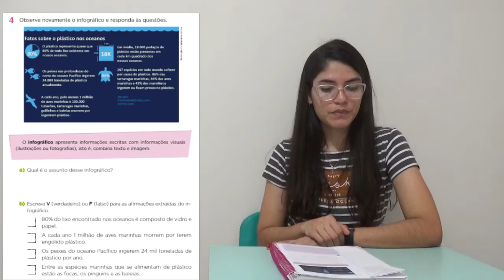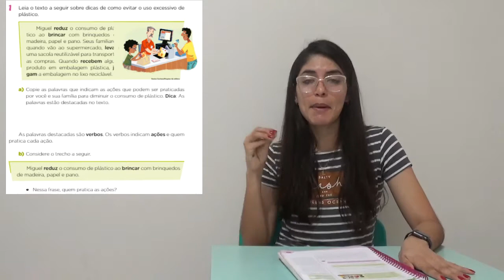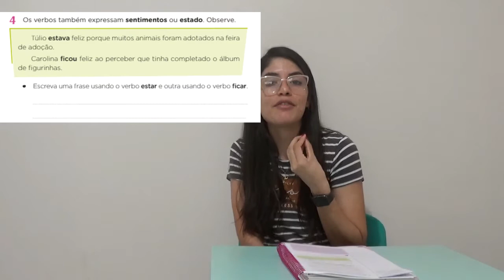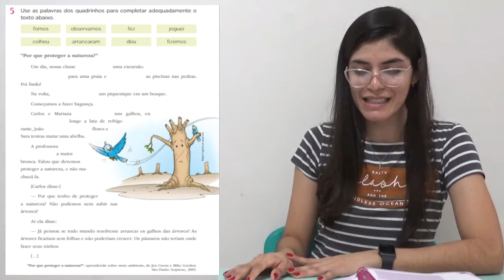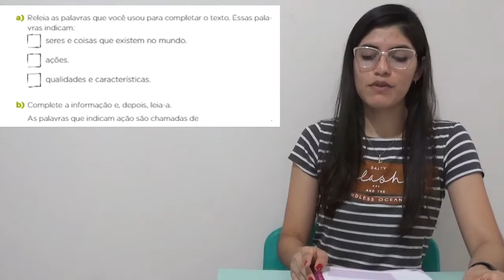Língua Portuguessa 3º Ano 28 10